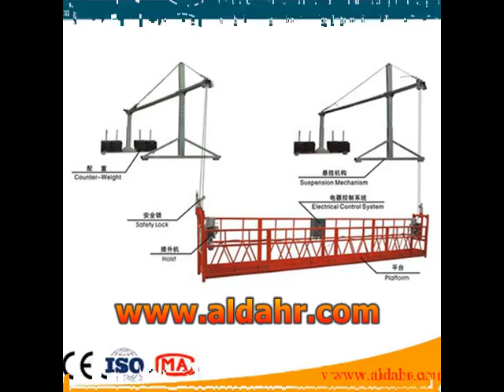ZLP630 Rope Suspended Platform Window Glass Cleaning